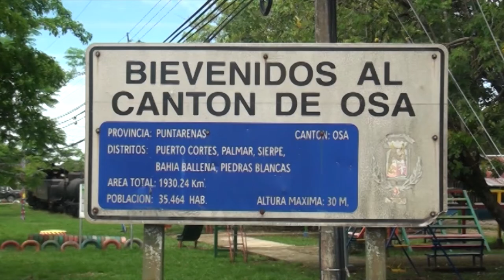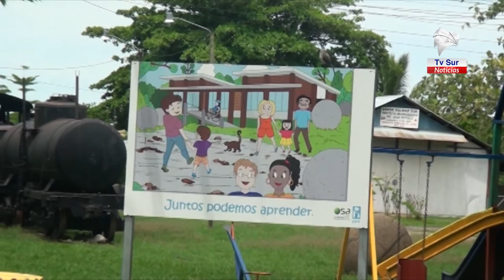El alcalde de Osa hizo un llamado a tomar en serio el Coronavirus luego de conocerse el primer caso